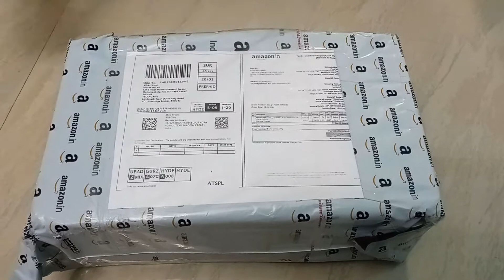Mepitino Men's Orange Sneaker - AMAZON [ amazon.com ] | ₹ 379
*  Sole: Polyvinyl Chloride
*  Closure: Lace-Up
*  Shoe Width: Medium
*  Model Name: by BADLAV
*  Material: Synthetic Leather
*  Water Resistance Level: Not Water Resistant
*  Care Instructions: Wipe With A Clean Cloth Do Not Wash Detergent Or Washing Machine